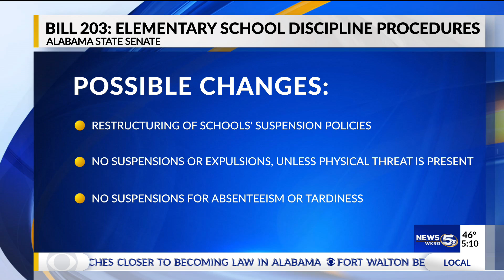VIDEO: BIll 203: Elementary School Discipline Procedures